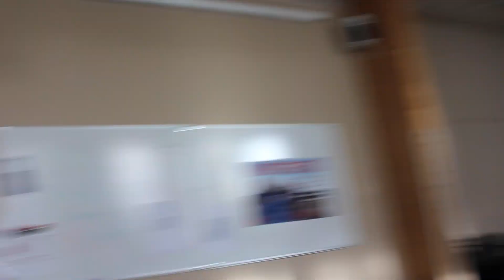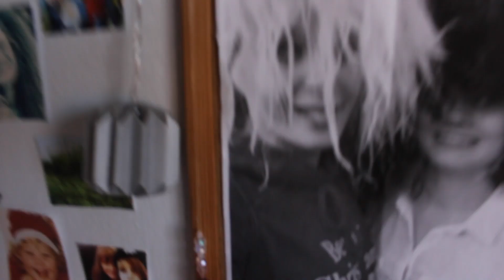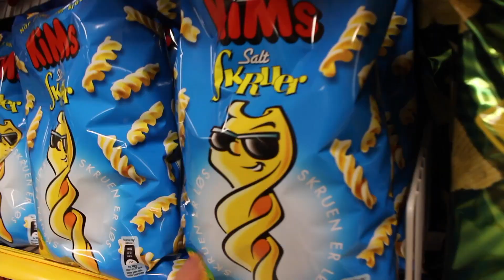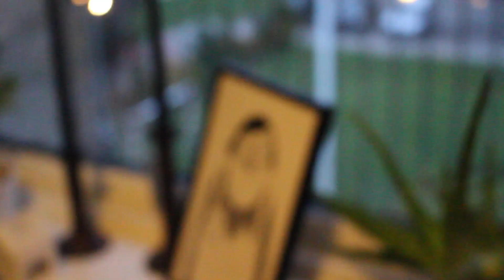Vlog på min efterskole⎜Roomtour - Venner - Kage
ÅBEN FOR SPÆNDENDE INFO

Hej allesammen, Mathilde her.
I må endelig sige til hvis i vil have flere af de her slags videoer. Det var vildt sjovt at lave og jeg håber i også synes det. Skriv gerne hvad jeg kunne gøre bedre, for at den næste vlog kan blive endnu bedre. ♡ oG TAK til alle mine søde venner der ville være med.

Tusind tak fordi i så med i videoen, det gør os virkelig glade. Hvis i kunne lide videoen så husk at give den et like og skriv en kommentar. OG TUSIND TAK FOR 5200 SUBSS!!

SOCIALE MEDIER:
❏ Facebook: Beauty by Mathilde og Maria

Vil du i kontakt med os?

❏ Redigeret af: Mathilde

Praktisk info:
Hvilket kamera bruger vi?: Canon Eos 700D
Hvad rediger vi på?: Imovie

Ofte stillede spørgsmål:
Hvor gamle er i? Vi er begge 15.
Er i søskende? Nej vi er bedste veninder.
Hvor kommer i fra? Vi kommer fra Silkeborg i Jylland.

Så må i bare have det godt indtil vi ses igen i vores næste video! ♡